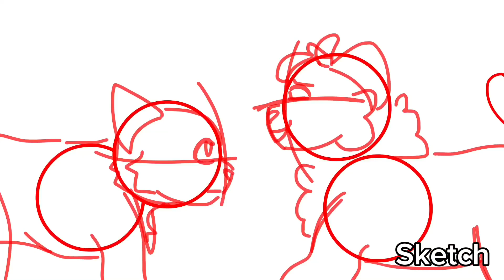Take Tonight || OC MPA Part 8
Top-secret Heru lore drop!!! And a lot more experimenting with how I animate :3
Characters:
-Heru
-Brightstar
🎶  - Take Tonight by The Family Crest

Complete map -